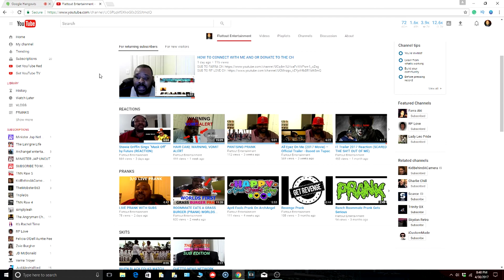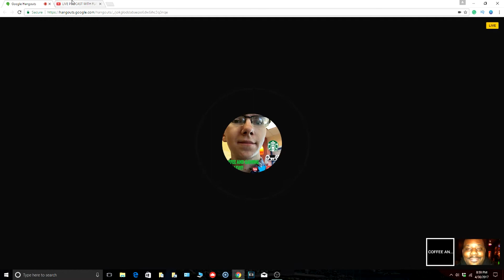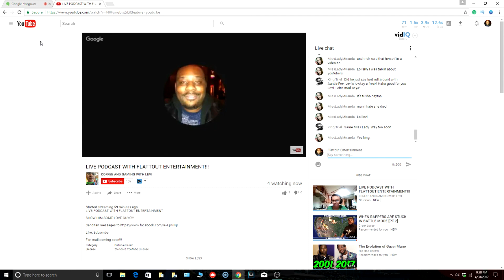LIVE PODCAST WITH COFFEE AND GAMING WITH LEVI (kidbehindacamera,daddyofive,D&B Nation,,Auntie Fee)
live podcast with coffee and gaming with levi, talking about kidbehindacamera, charlie chill, daddyofive, D&B nation, Auntie fee, mcjuggernugget, and blndsundoll4mj.